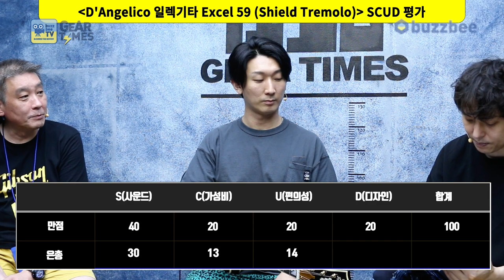[GearTimes 3425회] 디안젤리코 D'Angelico 일렉기타 Excel 59 (Shield Tremolo)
디안젤리코 D'Angelico 일렉기타 Excel 59 (Shield Tremolo)

0:00 오프닝
2:00 스펙(Spec)
4:14 사운드 테스트 (sound test)
11:12 시연 (Demo)
13:29 한줄평
16:03 점수